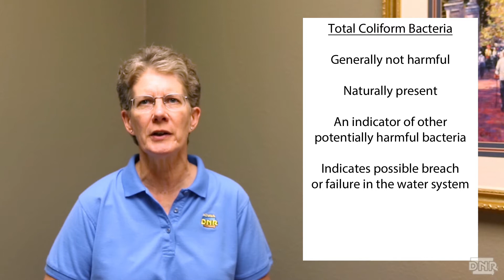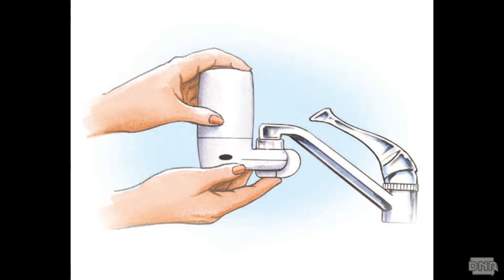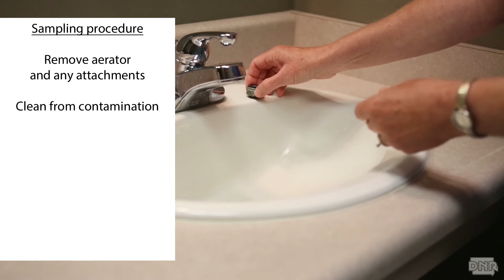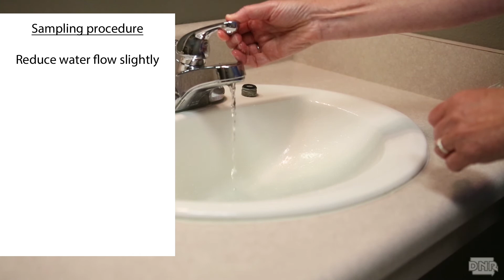Bacterial Sample Collection Procedure - Iowa DNR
This video covers proper bacterial sample collection procedures for drinking water, including where and where not to collect these types of samples.  In addition, the importance of monitoring your water for bacteria is discussed. Monitoring is really the only way to ensure the water you are serving to the public is safe to drink.